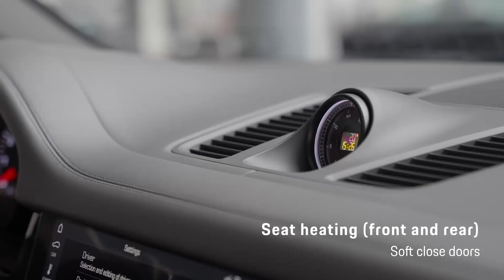Used Cars | Cayenne